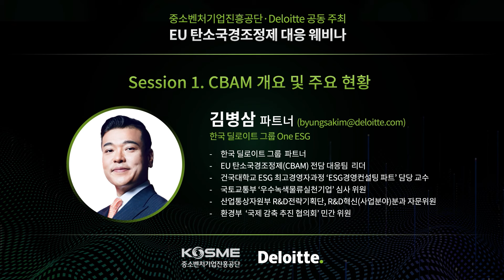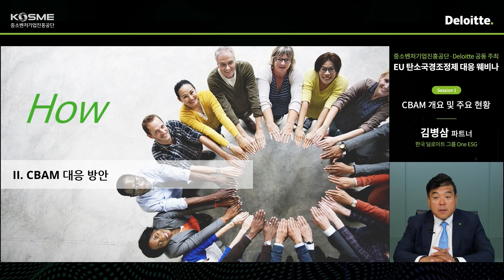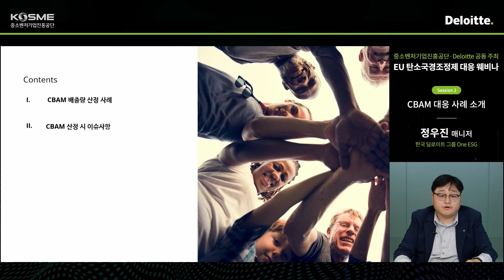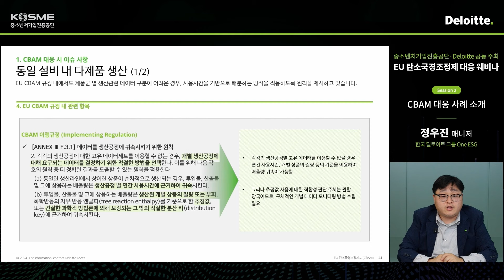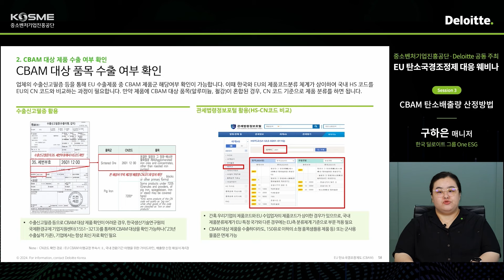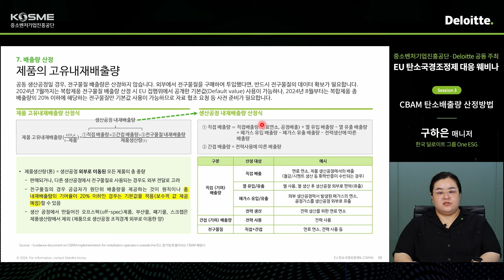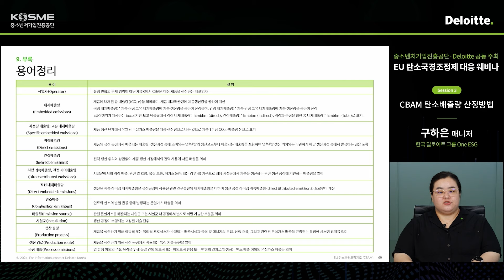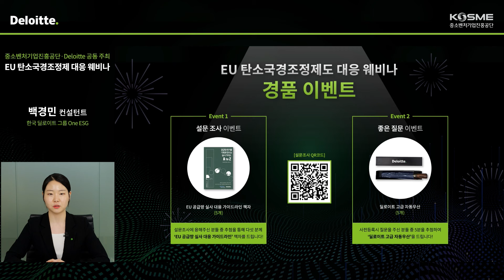[중소벤처기업진흥공단·Deloitte] 2024 EU 탄소국경조정제 대응 웨비나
중소벤처기업진흥공단과 한국 딜로이트 그룹은 국내 수출기업 실무자를 대상으로 이번 웨비나를 공동 주최하였습니다. 본 행사를 통해 EU 탄소국경조정제도에 대한 주요 동향과 이슈사항, 기업 실제 대응 사례에 대해 심도 있게 논의했습니다. 딜로이트 One SEG 전문가들이 발표한 EU 탄소국경조정제 대응 방안을 확인해 보세요!

00:00 오프닝
00:53 개회사
04:14 인사말
06:43 Session 1. CBAM 개요 및 주요 현황
28:19 Session 2. CBAM 대응 사례 소개
43:16 Session 3. CBAM 탄소배출량 산정방법
01:08:18 Q&A
01:16:38 중소벤처기업진흥공단 사업소개
01:20:26 폐회사, Deloitte CBAM 대응 전담팀 소개

중소벤처기업진흥공단 ESG통합플랫폼 바로가기